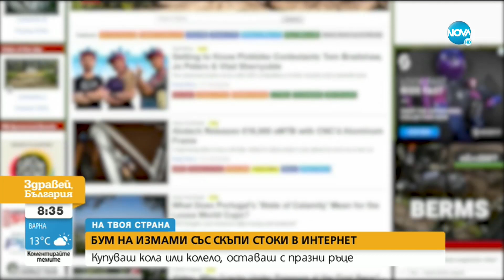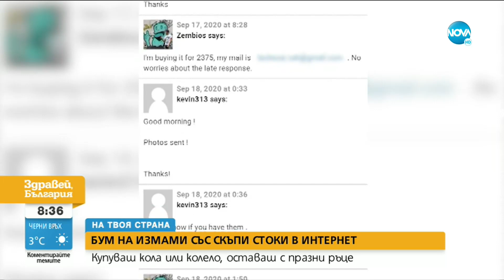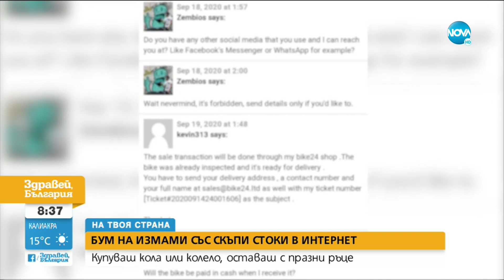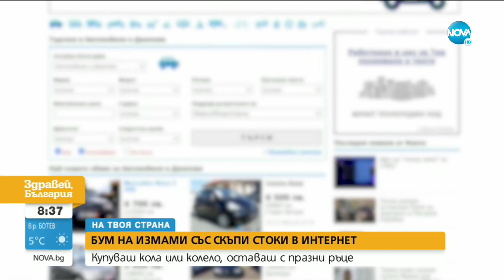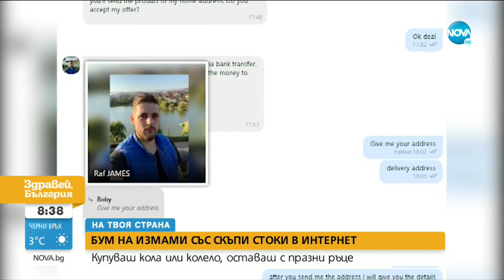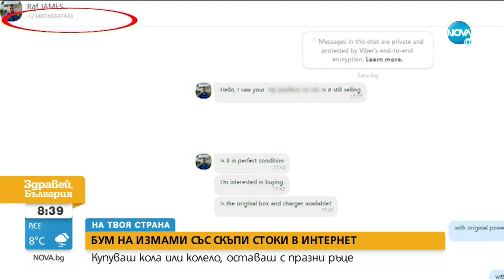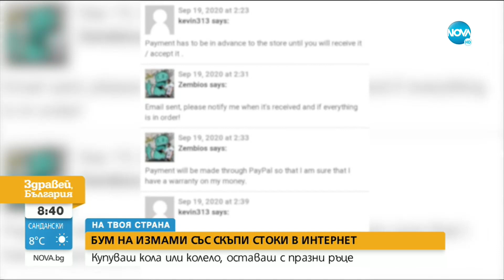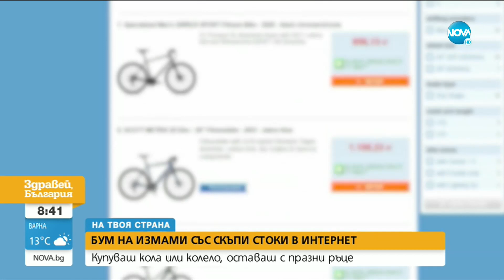"НА ТВОЯ СТРАНА": Бум на измами със скъпи стоки в интернет - Здравей, България (27.10.2020)